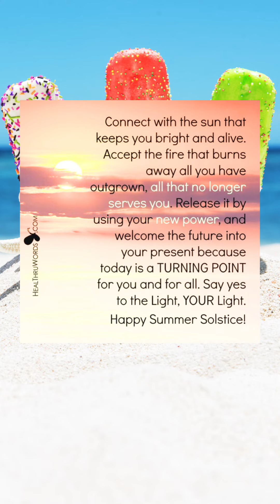Happy First Day of Summer☀️☀️Hello Summer: Happy Summer Solistice❤️❤️Happy Summer#SummerTime#summer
🔥 Follow @chillstar08wealthflow IG
🔥Follow @chillstar08
🔥Share👉with who need to 👀

🧘‍♀️Prime Student 6-month Trial

💕Prime Try Before You Buy

Good morning, everyone! Every new day marks the start of a new chapter, a new hope, and a fresh chance for great success. I hope you are having a lovely morning and that the best day of your life begins today! I wish you all a fantastic day!
Happy and Blessed Wednesday Friends,   Enjoy your day. God Bless You All.

love WhatsApp video, MAKE VIDEO OF, MVO, Sad WhatsApp status video, Good Morning
Happy Friday
Happy Weekend
E-Card
Whatsapp Video
GoodMorning Status
Happy Monday Status
Happy Tuesday Status
Happy Wedneday Status
Happy Thursday
Happy Saturday
Happy Sunday
good morning happy tuesday wishes
happy tuesday quotes
tuesday whatsapp status
happy tuesday greetings
happy tuesday status
happy tuesday video
happy tuesday whatsapp status
happy tuesday wishes
tuesday wishes for her
happy tuesday wishes to my love
happy tuesday wishes images
whatsapp status for tuesday
whatsapp status for tuesday morning
happy tuesday beautiful flower images
happy tuesday beautiful video
tuesday video
tuesday greetings
goodnight messages